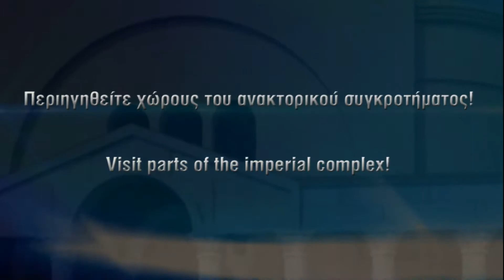Γαλεριανό Συγκρότημα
Περιηγηθείτε χώρους του ανακτορικού συγκροτήματος